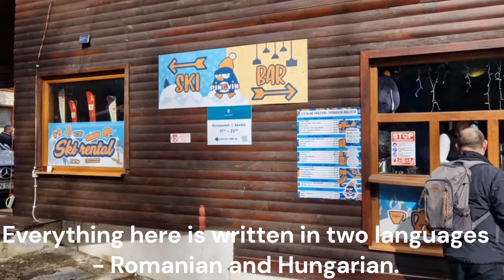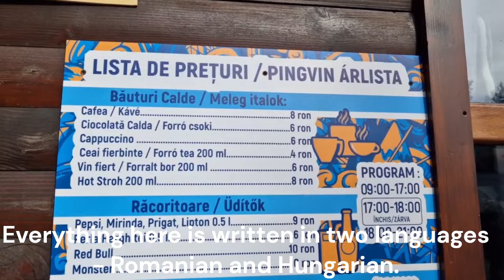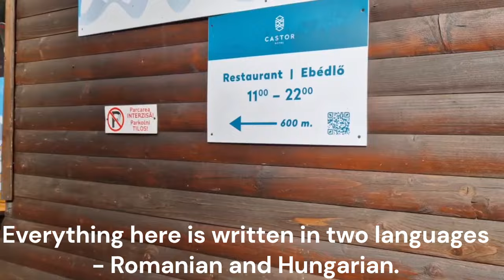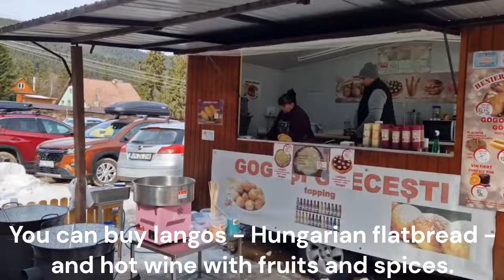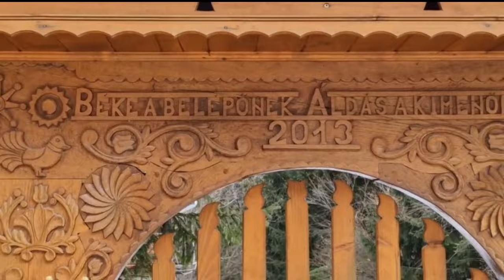Мофеты, лыжные трассы, - за релаксом в Румынию/About treatment in mofettas and ski slopes in Romania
Мы побывали в Трансильвании, мун. Меркуря-Чук, в местечке Харгита-Бэй, где есть мофеты с сероводородом, полезные источники и лыжные трассы.
We've visited Transylvania, mun. Miercurea Ciuc, the town of Harghita Bai, where there are mofettas with hydrogen sulfide, healthy springs and ski slopes.